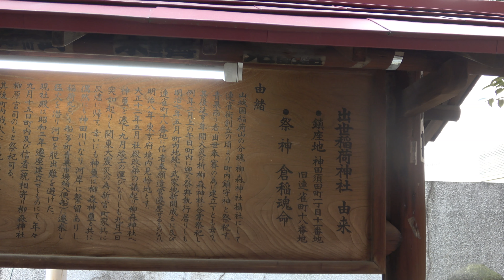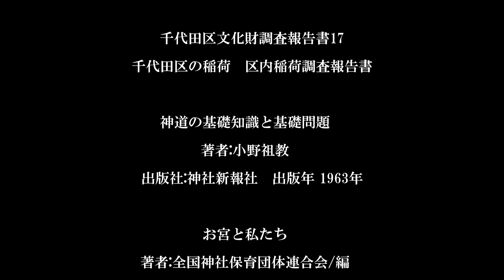出世稲荷神社・延寿稲荷神社 例大祭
千代田区神田須田町の出世稲荷神社、延寿稲荷神社の例大祭の様子です。